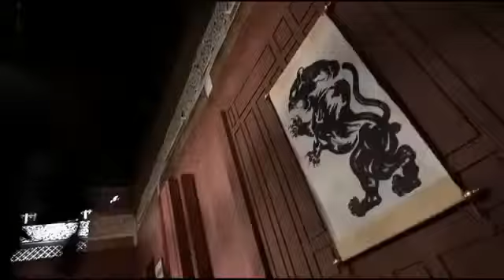Ninja skot atkens